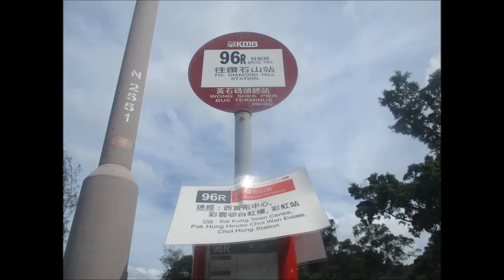KMB K ATENU982 UB6711@96R 西貢北總站 － 鄭植之中學 Part 2